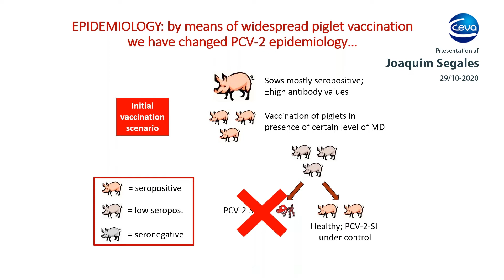PCV2 - part 6/6. PCV2 or poor management?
When looking at return on investment, it can be difficult to make up financially what is due to PCV2 and what is due to eg. bad stables. Professor Joaquim Segales shares his thoughts.